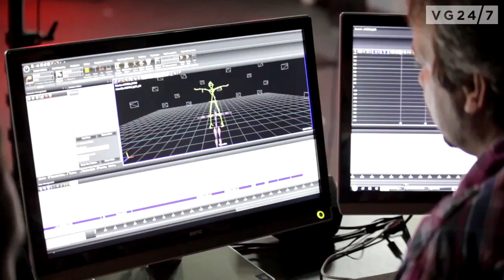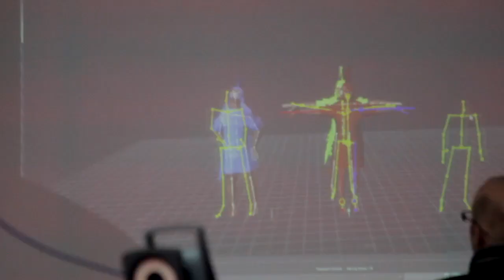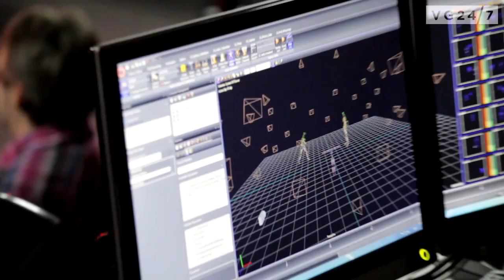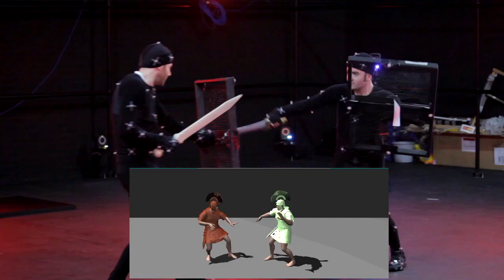Total War: Rome II - EXCLUSIVE Coverage - Mo-cap Session with Peter Clapperton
VG247 gain exclusive access into the mo-cap studio behind Total War: Rome II.